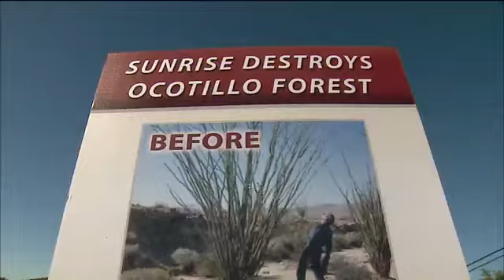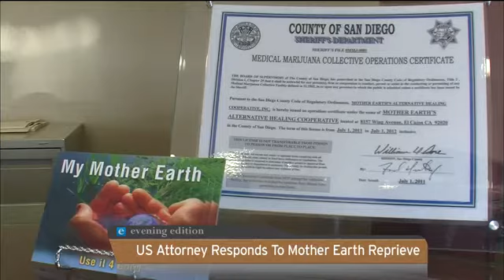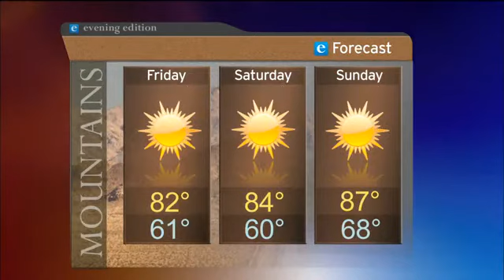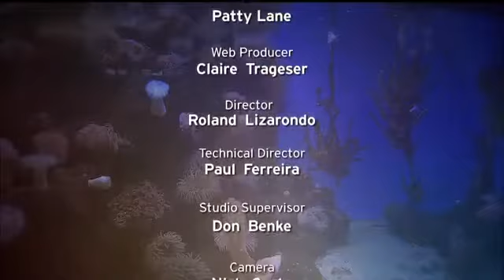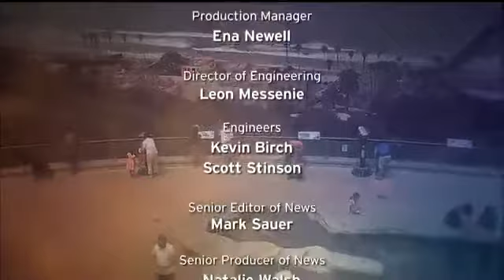Thursday, July 26, 2012 - Evening Edition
Robert Redford talks about his documentary on the Colorado River and the USS Midway Museum prepares for the Olympics Opening Ceremony. Plus, shark expert reveals what's lurking off San Diego's shores.